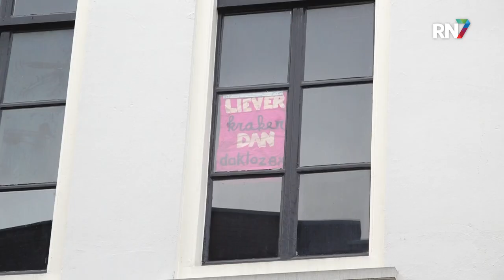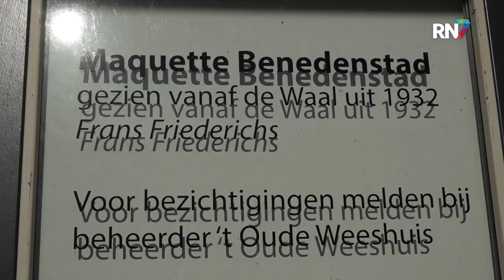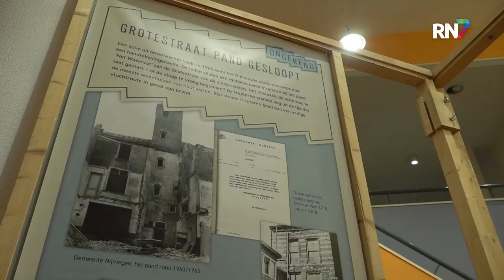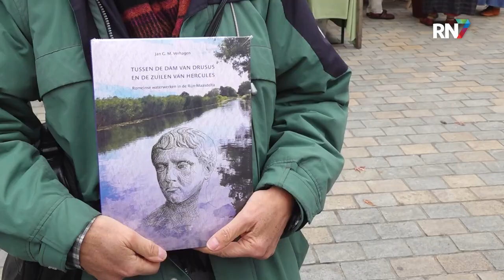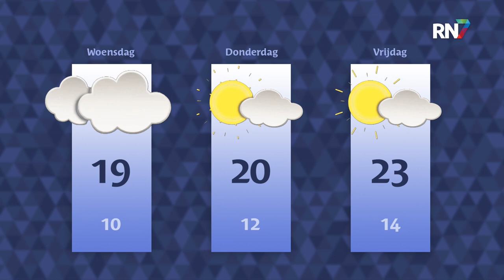Maandag 24 oktober 2022 || RN7 REGIONIEUWS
Vormalig café Extase gekraakt én ontruimd, binnenkijken bij vluchtelingenopvang Brakkenstein, de bekende Honig toren blijft toch gespaard en één groot feest op Bolderpop in Druten.
Dit is het RN7 Regionieuws van maandag 24 oktober.